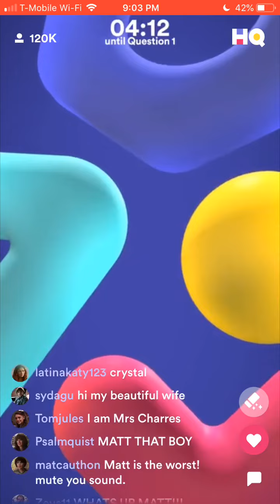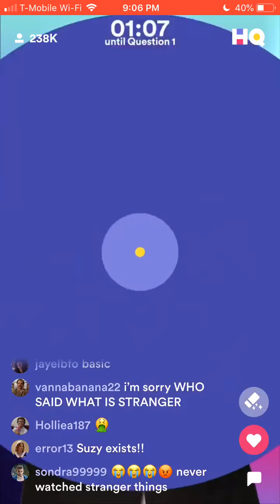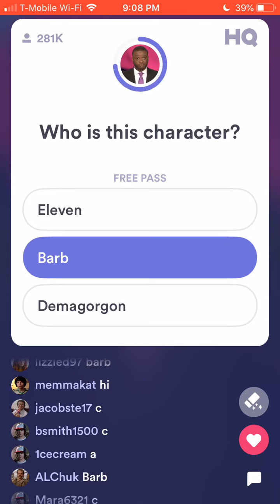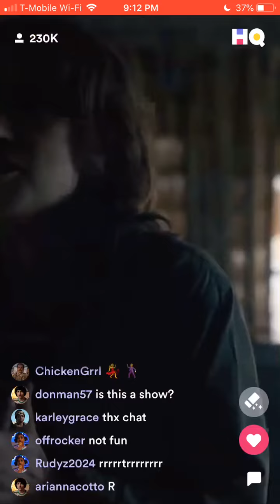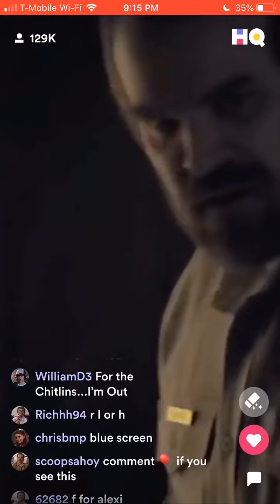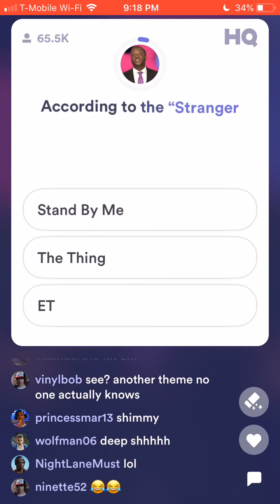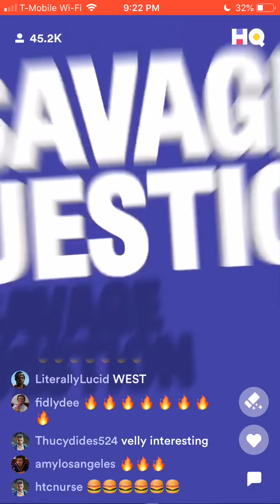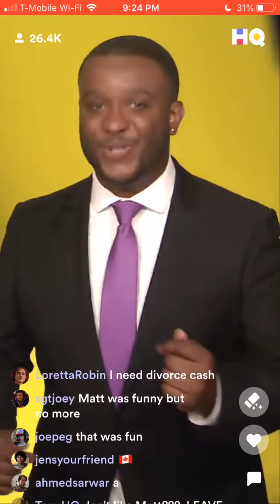(AD-FREE) Stranger Things Trivia on HQ Trivia ($225,000/$0.08-$285.72) Monday, 15 July 2019 9p ET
Music for checkpoints debuted in this game.